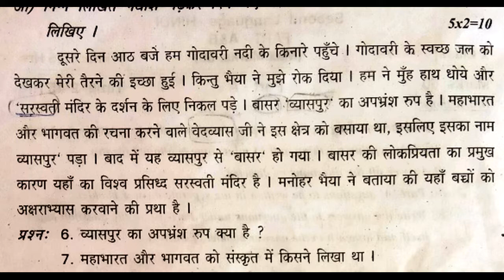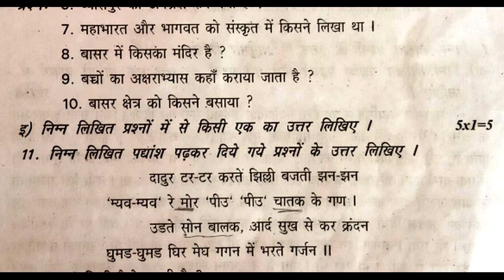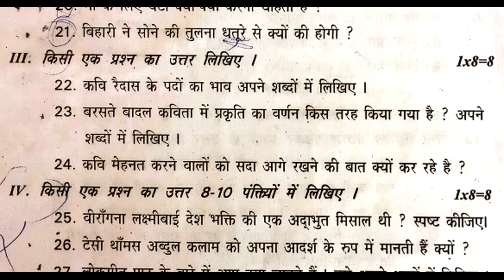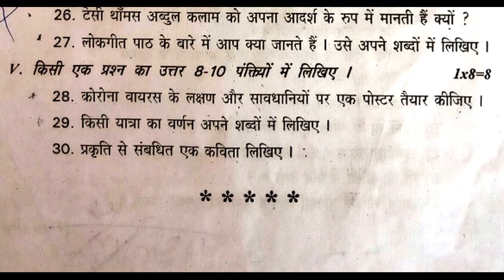10th class hindi public exam practice paper 2022 | summative grand test | sa revision | pre-final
ts hindi ka model papers, ts hindi exam model paper, sa1 class 10 hindi paper, sa1 hindi paper class 10, summative model paper hindi class 10,

10th hindi text book contents

बरसते बदल
इंदगाह
लोकगीत
अंतारष्ट्रीय स्तर पर हिंदी
भक्ति पद
नीति दोहे
उपवाचक-अनोखा उपाय
शब्दकोश
10th class hindi public exam practice test paper 2022 | sa grand final test | summative revision